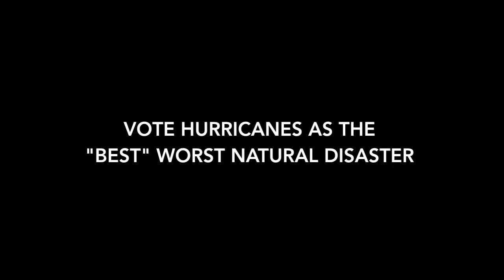Hurricanes - The "Best" Natural Disaster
Vote for our video arguing that hurricanes are the worst natural disaster. Voting closes on 8/20/18 at 11:59PM PST.